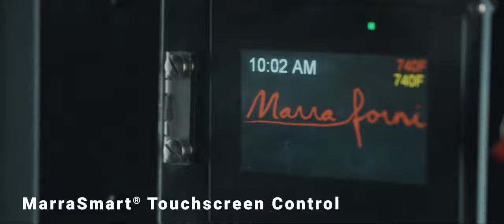Neapolitan Wood Fired Pizza Oven | Marra Forni Brick Oven Cooking Solution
The original brick pizza oven is used by Pizzaioli worldwide. Available in a variety of sizes, and featuring a static cooking deck, these wood-fired ovens/gas-fired ovens enhance the dining experience.

Whether finished or enclosed within a wall or other structure, each oven is approved and certified by VPN (Vero Pizza Napoletana), verifying the quality and authenticity of each oven in accordance with the requirements and tradition for the production of “True Neapolitan Pizza."

~ Marra Forni ~
Brick Oven Cooking Solutions